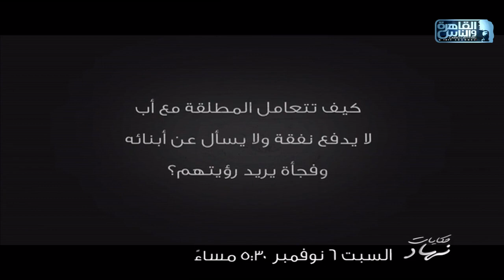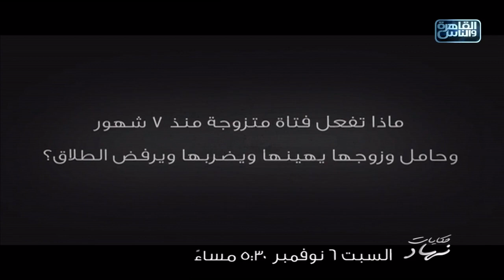استنوا حلقة خاصة جدا من حكايات نهاد مع نهاد ابوالقمصان السبت 6 نوفمبر الساعة 5:30 مساء